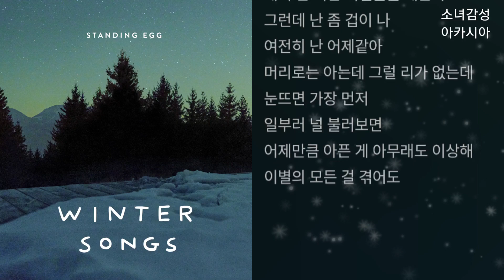스탠딩 에그(Standing Egg) - 이별의 모든 것 (with JAMIE)